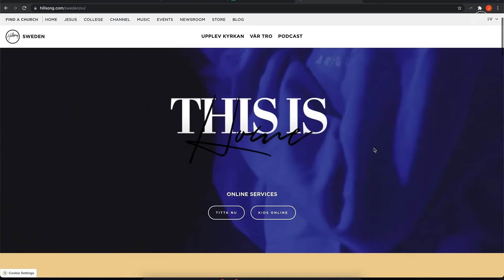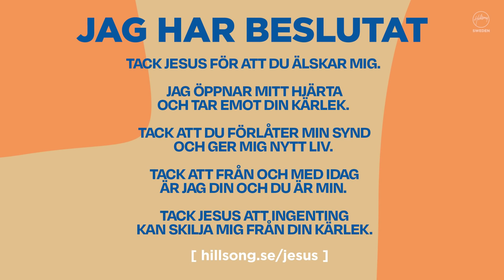Gud är nära de som längtar | Andreas Nielsen | Hillsong Sweden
Hello Summer!
Fira gudstjänst tillsammans med oss i sommar.
Denna söndag lyssnar vi till vår Ps. Andreas Nielsen som predikar.

Missa inte MICRO CHURCH!

Mer info om vad som händer i Hillsong hittar du på

00:00 Lovsång - Need Your Love
04:02 Lovsång - Kungars Kung
08:54 Lovsång - Jag står
12:06 Prayer & Welcome
14:59 Offering
17:57 Church News
20:23 MC Spot
23:29 Lovsång - Ger Dig allt
26:14 Predikan
49:35 Lovsång - What A Beautiful Name
51:58 Benediction Prayer